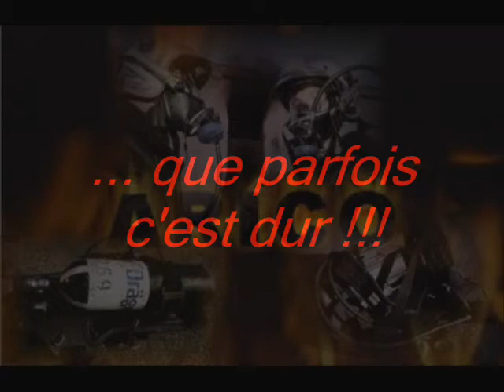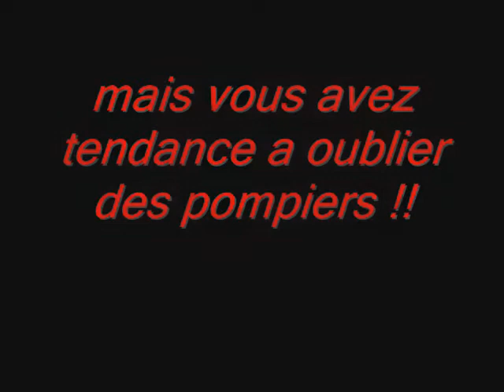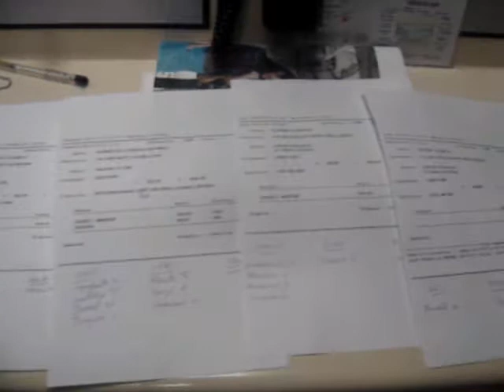Pompier St Yrieix